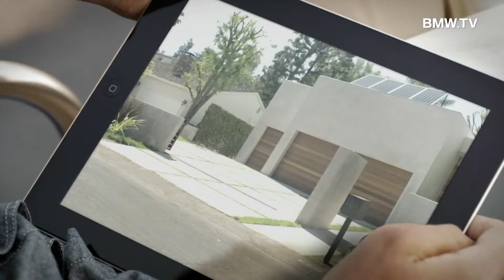BMWi Den neuen BMW i3 zu Hause aufladen so funktioniert es